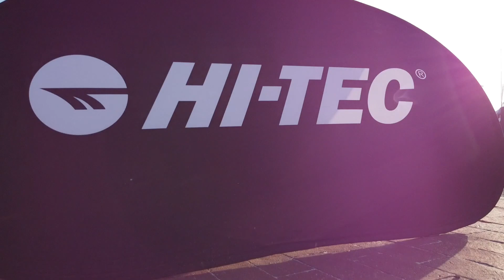Walker Bay Outdoor 2021 - Ledlenser Twilight Run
It was a 7.1 km run from Grotto Beach along the cliff path to the Old Harbour, which set the pace for the rest of the weekend.

Enjoy the beautiful views.